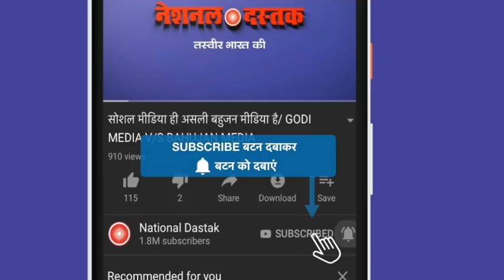चंद्रशेखर भीम आर्मी के सर्मथक के लिए बड़ी खबर